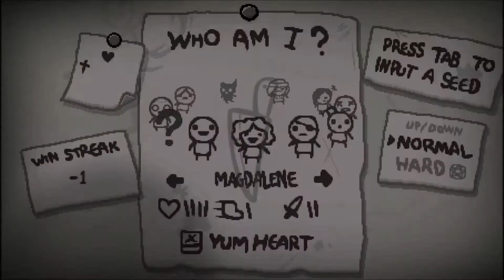Binding of Isaac: Rebirth - Maggie's Calling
In today's Isaac daily run I play as Maggie again, this time I head in the right direction... for the most part.